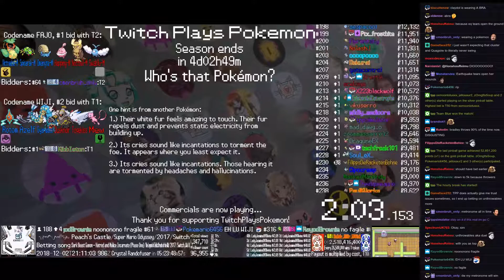Twitch Plays Pokémon Battle Revolution - Matches #138487 and #138488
#138487 [Blue: Smoochum (Standard), Clefairy (Physical), Gorebyss (Special)] vs [Red: Houndoom (Standard), Shuppet (Physical), Claydol (Physical)]

13:11 : #138488 [Blue: Omanyte-M (m-Standard), Spinarak-M (m-High Stats), Victreebel-M (m-High Stats)] vs [Red: Happiny-M (m-Standard), Noctowl-M (m-Standard), Swablu-M (m-High Stats)]